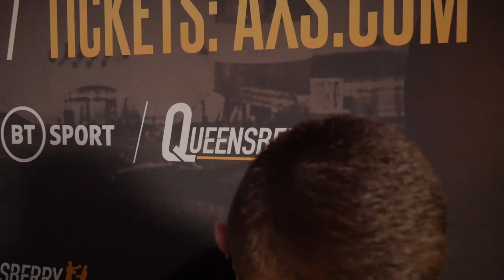'CRACK JAWS AND CHECKED CHEQUES' - PIERCE O'LEARY PROMISES A DOMININANT PERFORMANCES ON O2 DEBUT